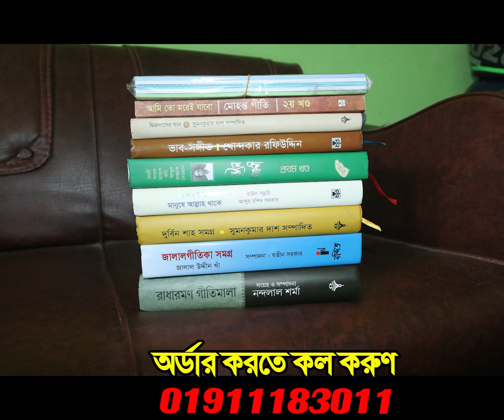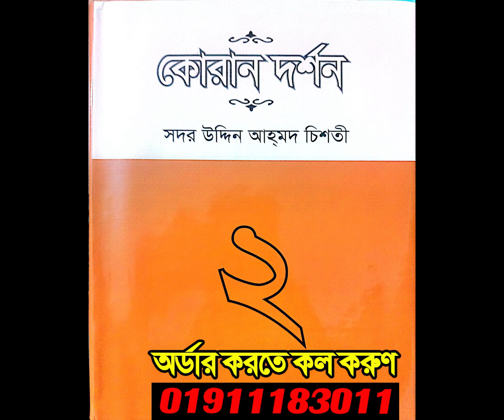সূফী তরিকতের জগতের অজানা কে জানার জন্য এই বই সংরাহ করতে পারেন 019111183011 books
সূফী তরিকতের জগতের অজানা কে জানার জন্য এই বই সংরাহ করতে পারেন
👌নতুন কিছু বই স্টকে আসছে দেখে নিন👊
১/ 👉আত্নদর্শন সুফিবাদ ৪৯০৳
২/👉বাংলাদেশের বাউল ফকির পরিচিতি ও গান ৭৯০৳
৩/ 👉মসনবীয়ে রুমী-৯৯০৳
৪/ 👉নতুন প্রকাশ, নজরুলের আত্নদর্শন  ৫৪০৳
৫/👉তাফসীরে রুহুল বয়ান ১১ খন্ডের সেট ৩৮০০৳
6/ রুহুল বয়ান১-১১ খন্ড ৩৮০০৳
৭/কোরান দর্শন সেট ১০০০৳
৮/মুক্তির উপায় ১৫০৳
৯? মাকতুবাদ শরীফ সব খন্ড একত্রে ৭৫০৳
১০/ মসনবীয়ে রুমী১-৮ খন্ড, ১৬৫০৳
১১/ বিশ্ব নবী(সঃ) ৮০০৳
১২/লোকমান হেকিমের হেকিমি বই ৯০০৳
অর্ডার করতে মেসেজ করুন অথবা কল করুন
যে কোন সূফীবাদ বই পেতে চাইলে
ফোন করুন অথবা ফেইসবুকে ইনবক্স করুন
অর্ডারের ফোন নাম্বার 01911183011( সকাল ১০ থেকে রাত ১০)
আমরা শারা বাংলাদেশ সহ যে কোন দেশে বই কুরিয়ারের
ম্যাধমে ডেলিভারি করে থাকি।